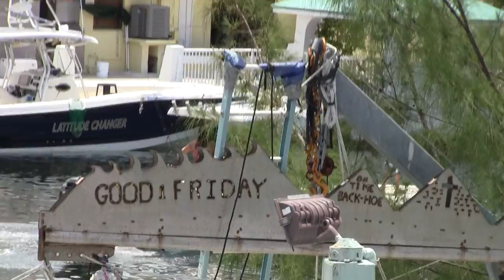GREAT WHITE HUNTERS & DRUG MONEY HOUSES KEY LARGO FL